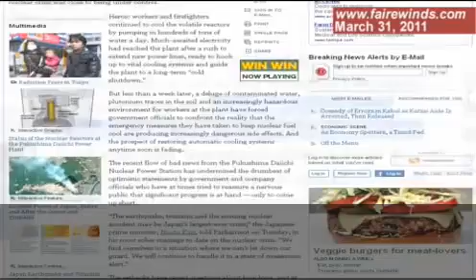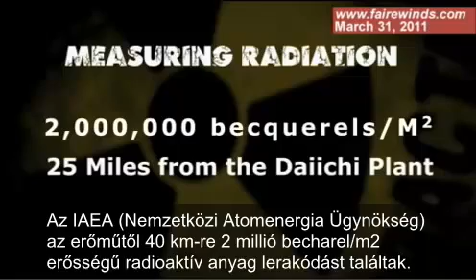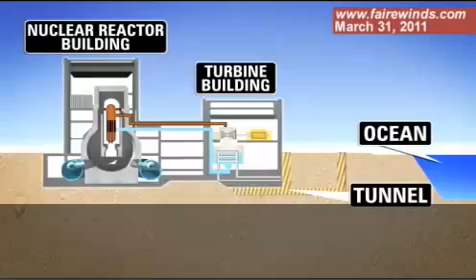Arnie Gundersen Fukushima update.mp4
Update on the Fukushima Daichi nuklear reactors by Arnie Gundersen, Chief Nuclear Engineer, of Fairwinds Associates, Inc.

Arnie Gundersen, a Fairwinds Associates vezető nukleáris mérnökének helyzetelemzése a fukusimai reaktorok állapotáról. (magyar felirattal)